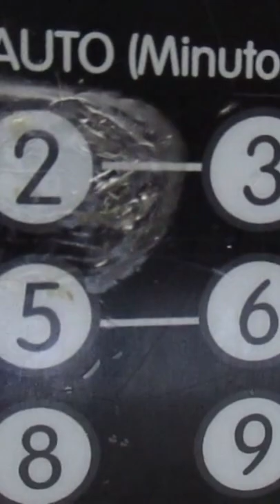pastel en taza / postre en microondas